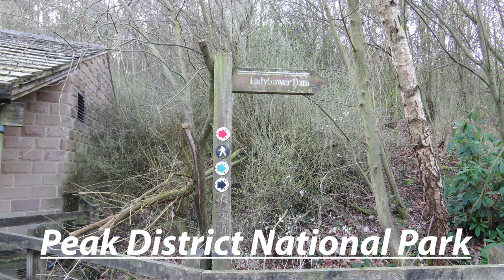Win Hill, Hope Cross & Ladybower Reservoir, 19th April 2018, Team Bates.